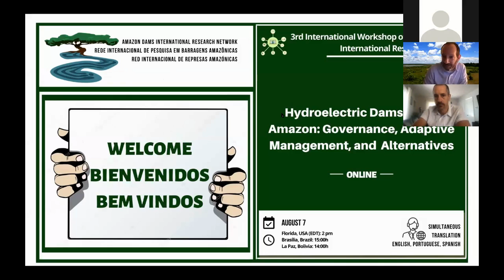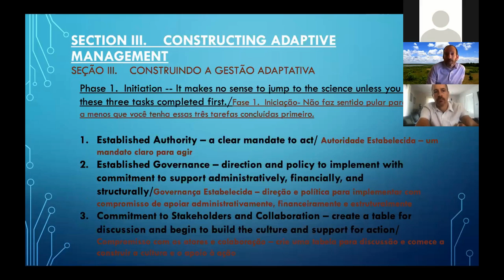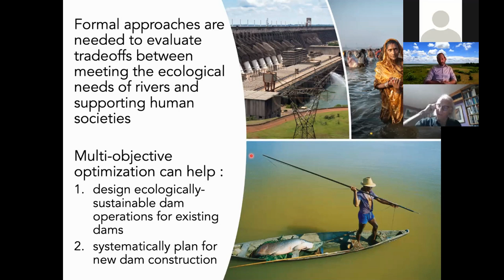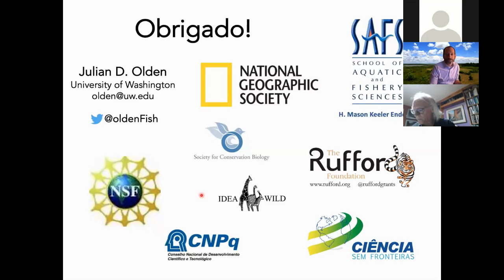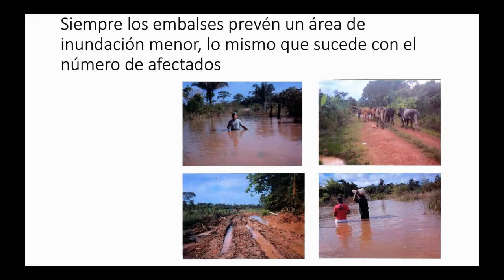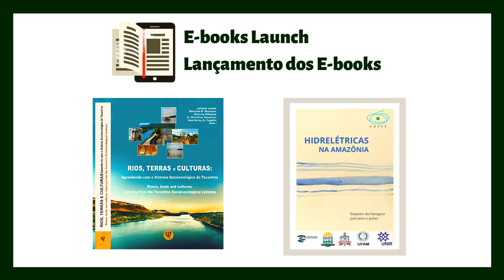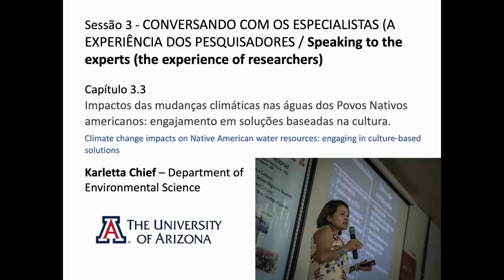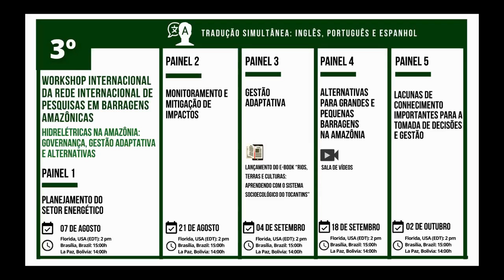Panel 3- Adaptive management and E-book Launch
The third thematic session addressed adaptive management, an approach aimed at creating an environment where science can assist in making informed decisions, diminishing risks, and reducing the overall impacts of dam operations. It was also highlighted that multi-objective optimization in directing dam reoperation strategies (USA) and in planning the construction of new dams (Brazil) may create more ecologically sustainable use of rivers to benefit of human societies and more fully consider environmental and social trade-offs. Finally, the discussion of the Movement of People Affected by Dams (MAB) pointed to the need to change the Brazilian energy model to fully consider impacts and guarantee rights of affected communities.